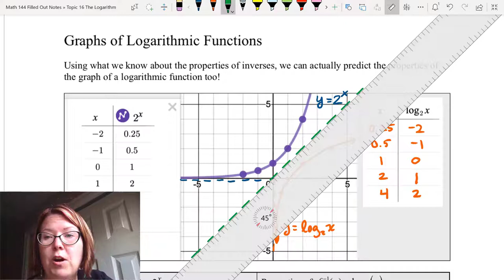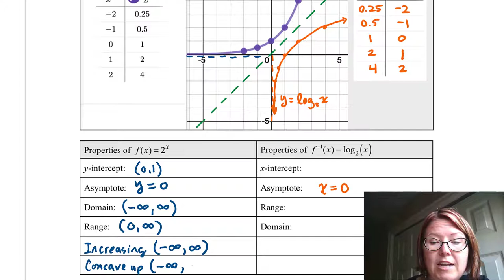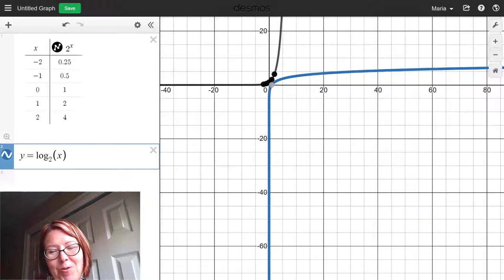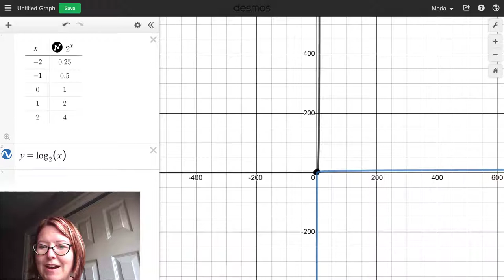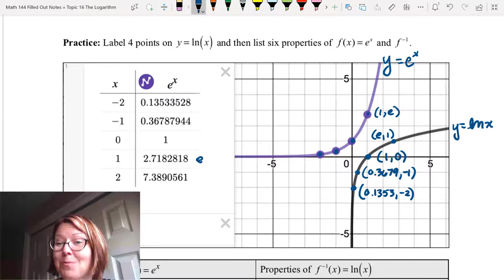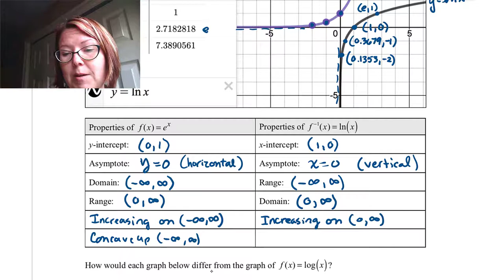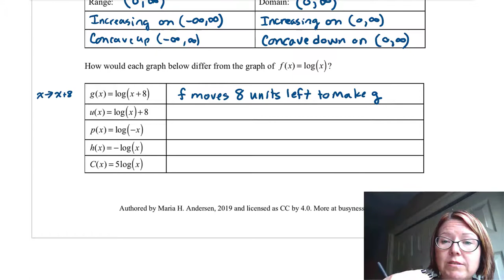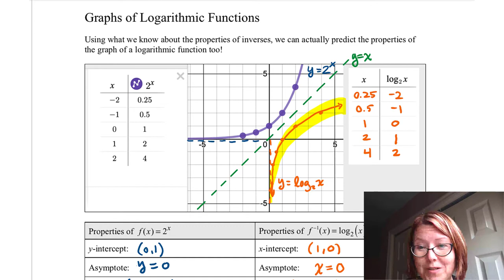CAC Graphs of Logarithmic Functions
Contemporary Algebra Collection
Topic: The Logarithm
Video Title: Graphs of Logarithmic Functions (4/6)

Learning Objectives
- Describe the properties of a common or natural log graph (domain, range, asymptotes, increasing/decreasing, concavity).